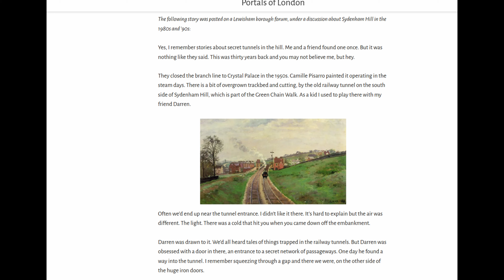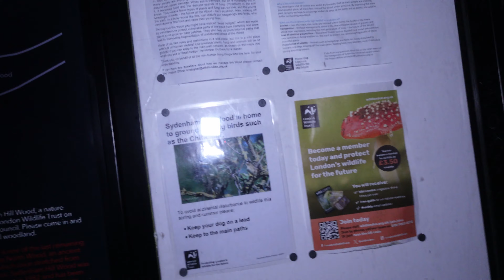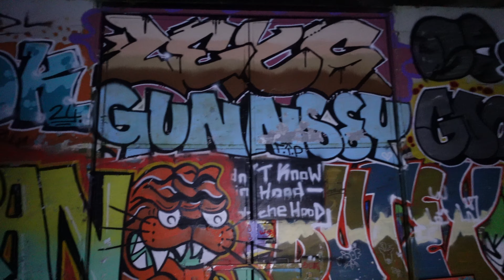WTF DID WE JUST FIND! (POLICE CALLED) HAUNTED WOODS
WTF DID WE JUST FIND! (POLICE CALLED)